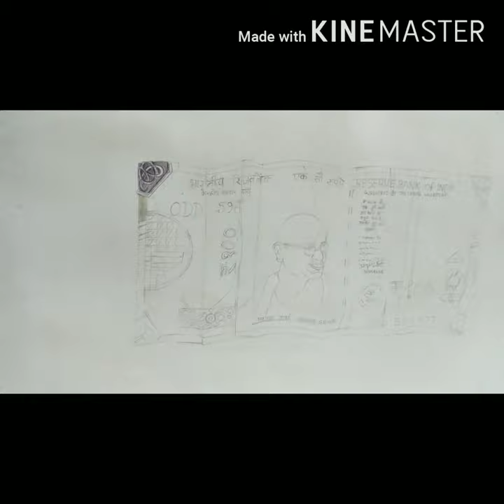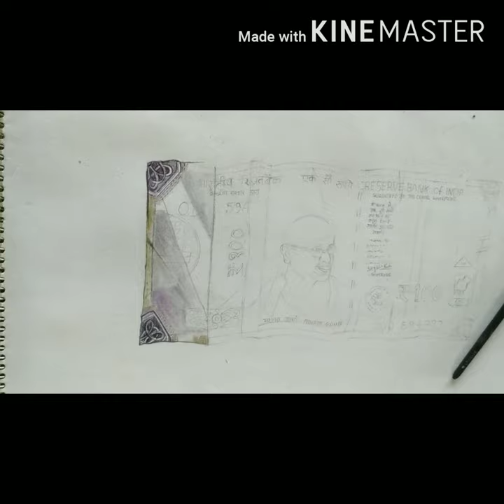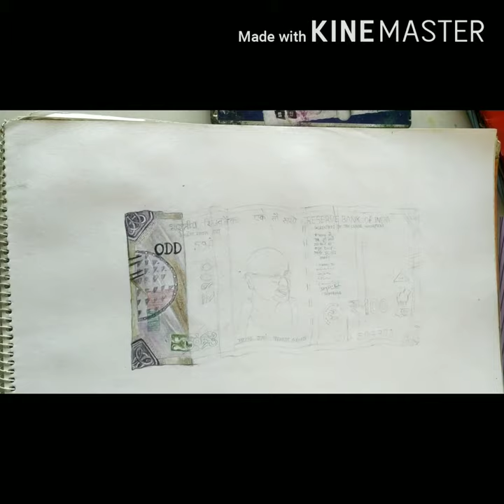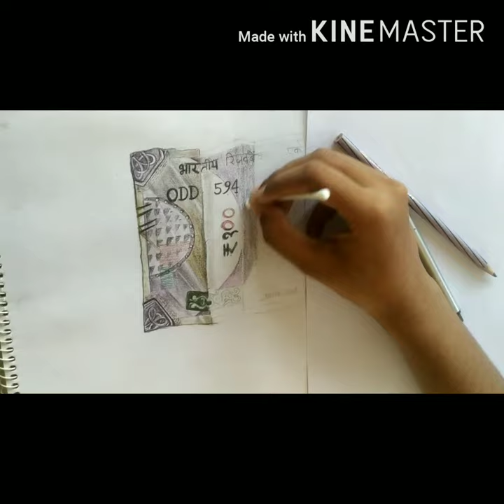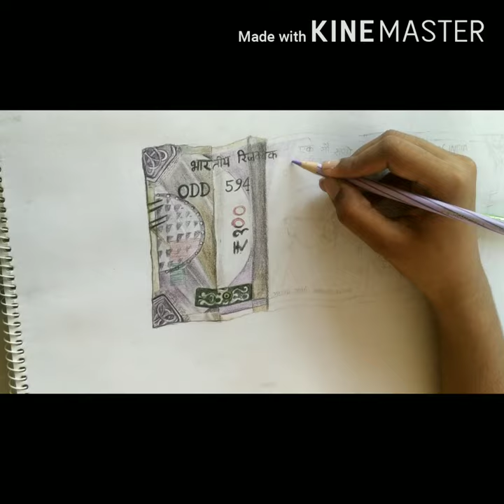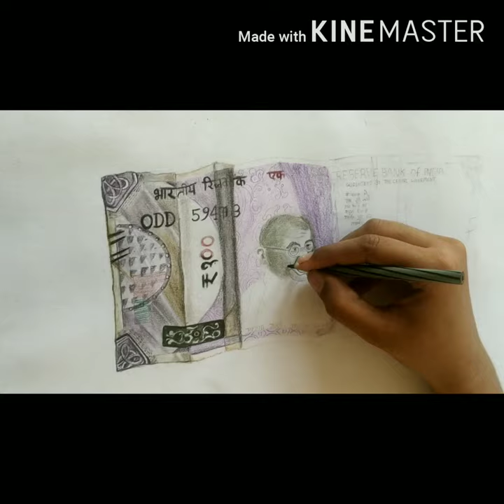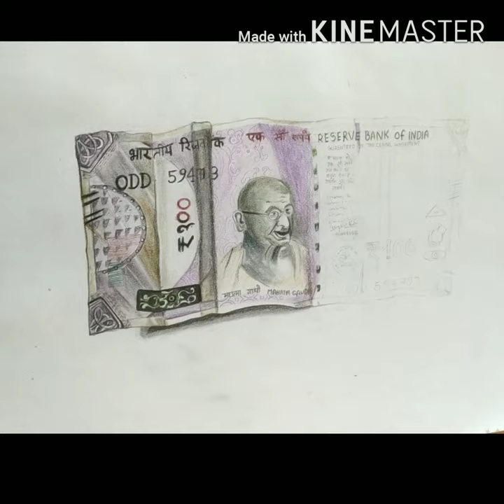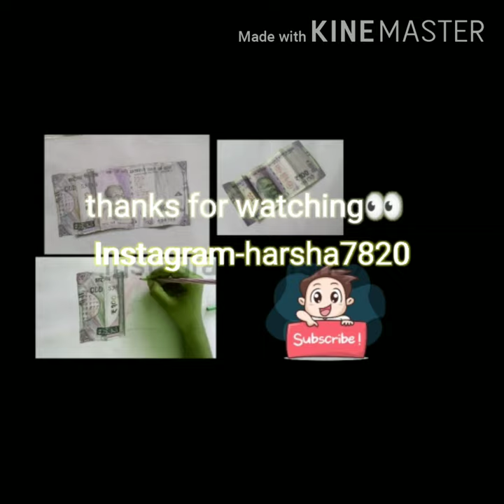Drwaing 100 rsnote by colorpencils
100rs note realistic drawing